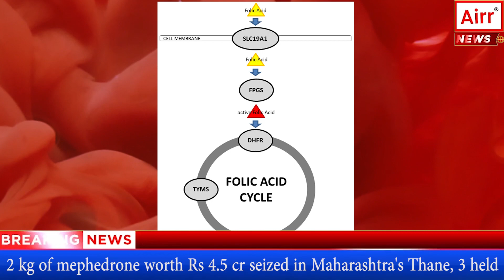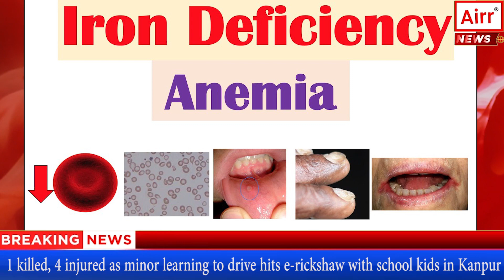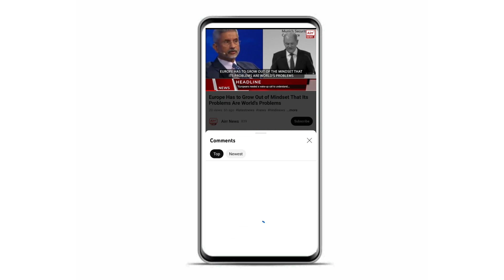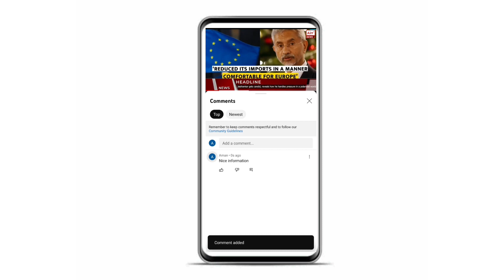Zeric ve Copy of Vikas Tiwari Vikas Tiwari CW KIWI IN PREGNANCY 500 words duration